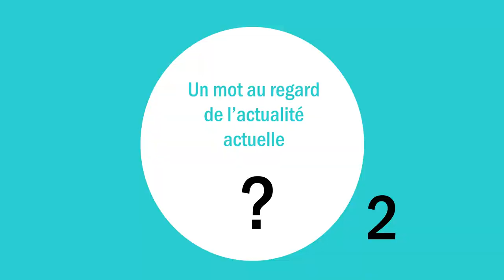Le cluster Lung O2 pour la recherche sur les maladies respiratoires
Le Cluster Lung O2, piloté par le Pr. Antoine Magnan, est une organisation qui réunit un certain nombre d'acteurs et de partenaires qui travaillent sur les maladies respiratoires et qui n'ont jamais encore travaillés ensemble alors qu'ils sont plus ou moins sur le site nantais. Et donc c'est l'occasion de les réunir pour créer des nouvelles idées et créer des nouveaux projets de recherche.